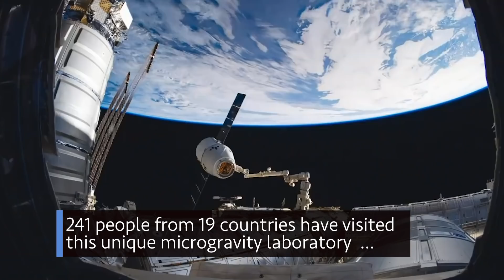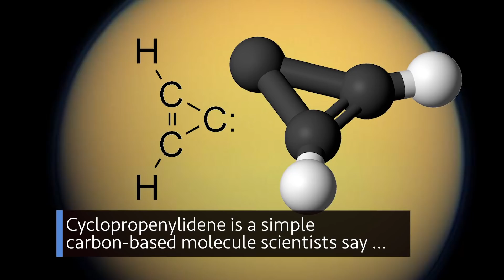An International Agreement to Collaborate on Artemis on This Week @NASA – October 30, 2020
An international agreement to collaborate on Artemis, an intriguing discovery on the Moon, and an update on OSIRIS-REx … a few of the stories to tell you about – This Week at NASA!